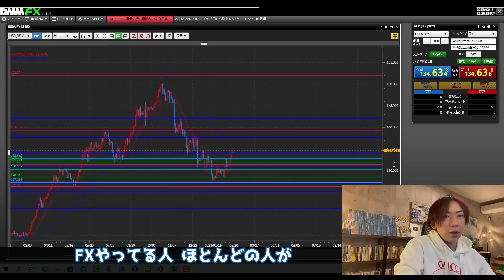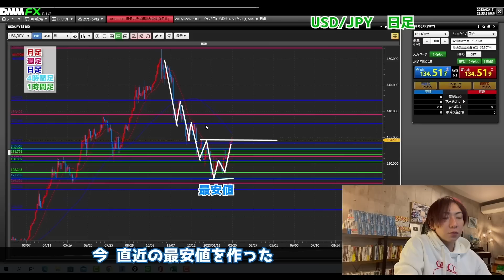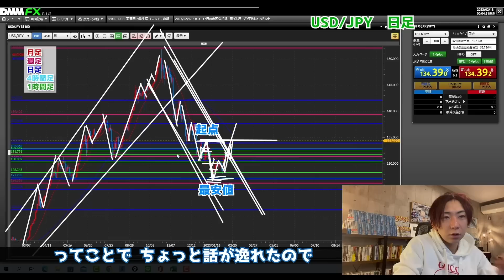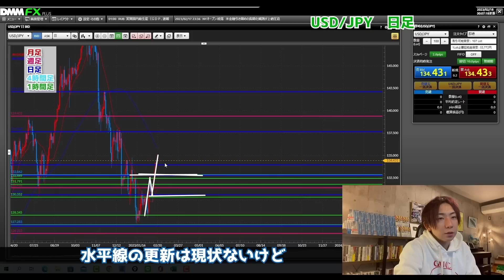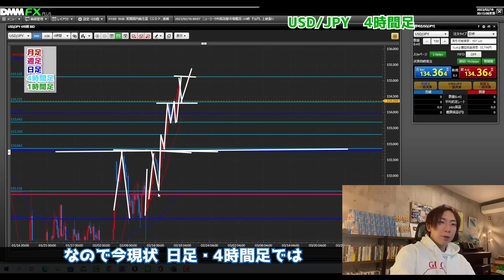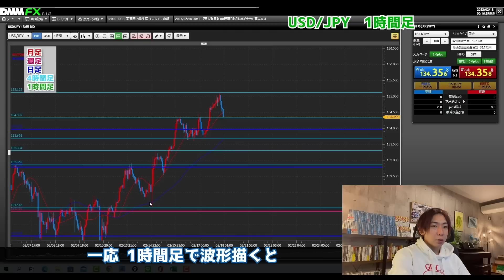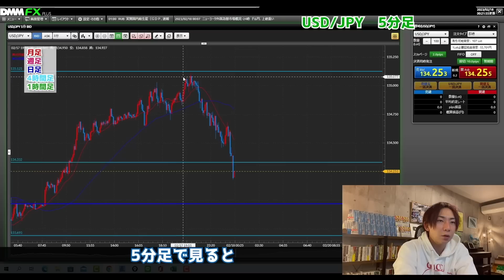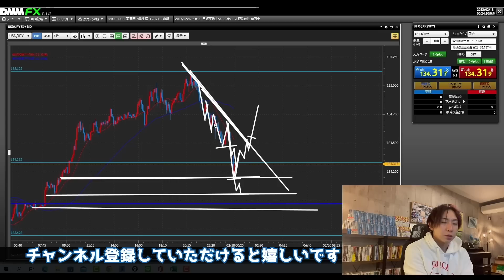【今すぐ辞めろ】FXで水平線を過信しすぎると負ける理由。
■FXのトレード手法と投資家マインドを段階的に学べるLINE公式(無料プレゼント付き)

■既に20,000名以上が申し込み済みのYouTube未公開コンテンツをGETする。

【好きなことで生きていく】

【LINE公式】